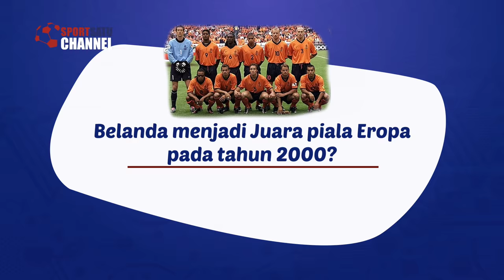Waahh!!! Adbuh Lestaluhu vs Dimas Drajad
Head to Head "Adbuh Lestaluhu dan Dimas Drajad" ini pernah ditayangkan Sportsatu Channel di Bola Indonesia (K-Vision ch. 113).

Saksikan Sportsatu Channel di Bola Indonesia (K-Vision ch. 113) setiap hari Jumat pukul 22.00 WIB serta tayangan ulang pada Minggu pukul 12.00 dan Selasa pukul 19.00 WIB!